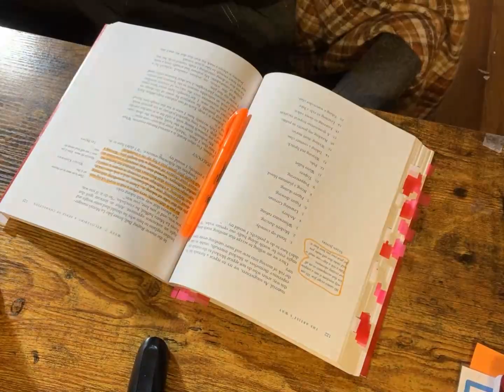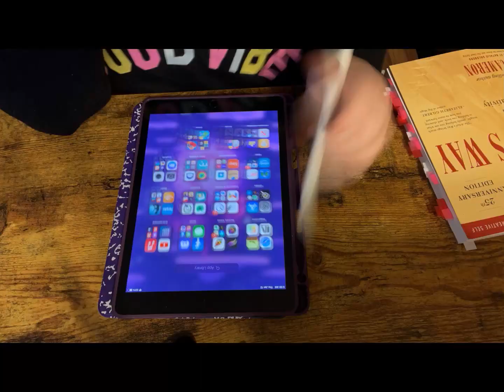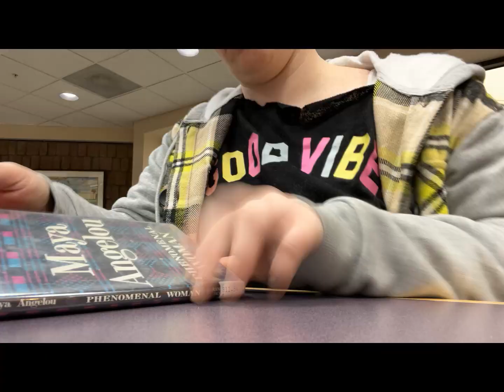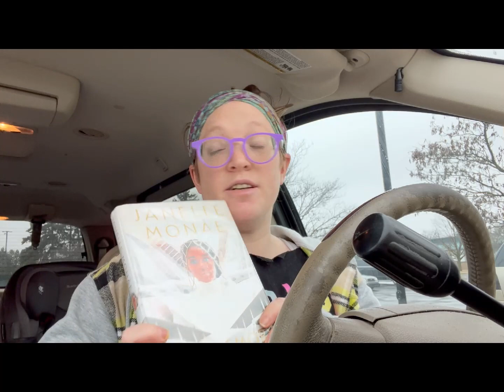The Artist's Way Episode 7: Back on track!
howdy y'all!

Welcome to my 7th episode in a new series where I do The Artist's Way by Julia Cameron. I plan on doing weekly vlogs where I chronicle my journey through this book. If you've done the Artist's Way before let me know how it went! As always, I hope you are having a wonderful week.

Current Projects:
Project Roll for Initiative: A RomCom about D&D my NaNoWriMo2022 project
Project Bitchy Grandma: A cowriting script with my BFF
Project The Necklace: A cowriting novel with my BFF

Currently Reading:
Can't Spell Treason Without Tea: A Cozy Fantasy Steeped with Love by Rebecca Thorne
Getting Things Done by David Allen
Call Us What We Carry: Poems by Amanda Gorman

Writing Tools:
Novelpad: novelpad.co
Various notebooks

Music on this vlog:
April by Ron Raffel
A Story Everybody Knows by Ziv Moran
Take Off by Light Years

Vlog Tools:
Logitech Webcam
Wondershare Filmora 11
iPhone 13
Blue Yeti mic
Canva